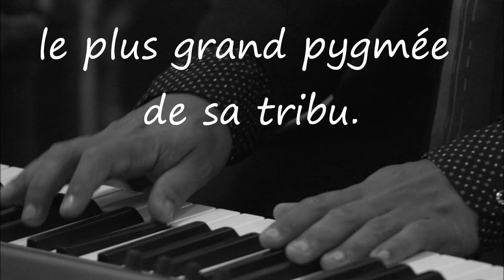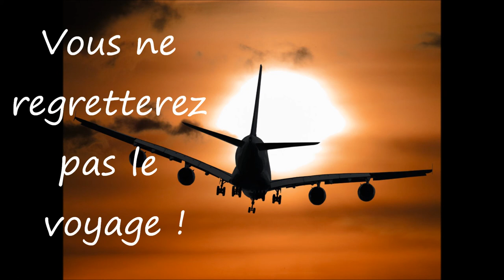Book Trailer du roman DU REVE AU DESTIN (auteur : Ibrahima Cissé)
Voici enfin le book trailer du roman "du rêve au destin" d'Ibrahima Cissé. Bon visionnage !